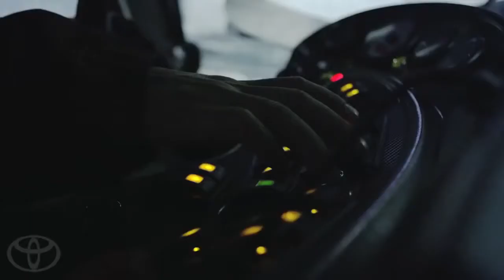EpicMoments Ep 4 Building the Dew Tour Halfpipe Team Toyota